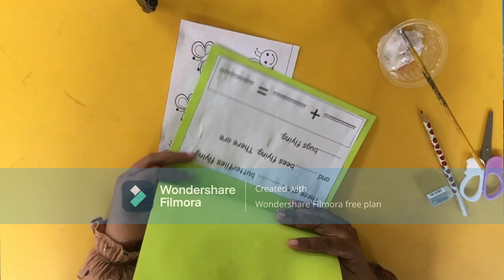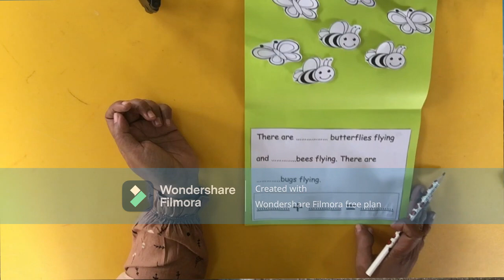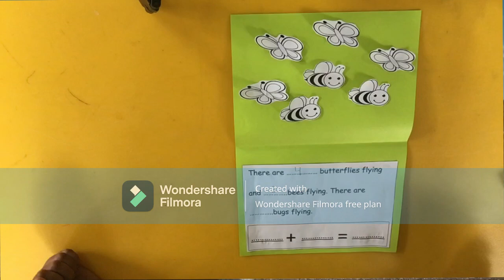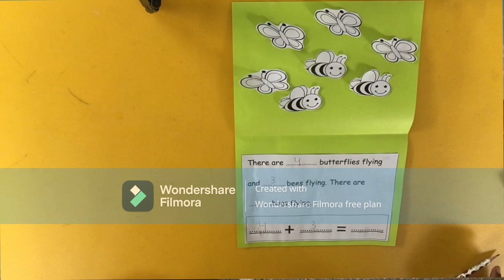bugs flying addition